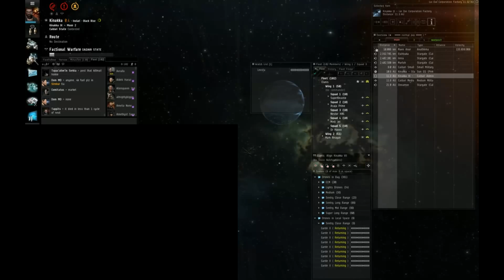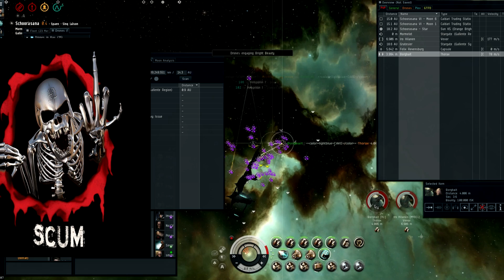EVE Online SCUM. PvP Video Mash Up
These are a few fleets that i managed to catch on recording, excuse the poor quality of the video i do not have to upload these i do it for something to do, it in itself is hard to match music with videos and communications.

Hope you enjoyed this short video will have some more fleet engagements and hopefully some solo and small gang footage for you at a later date.

Again thanks
Scum Public Channel: THE DARKER SIDE
Ant / EVE Online player name: gallaoth pm mail or join the-borg if you want to say hello
Again Thank you guys